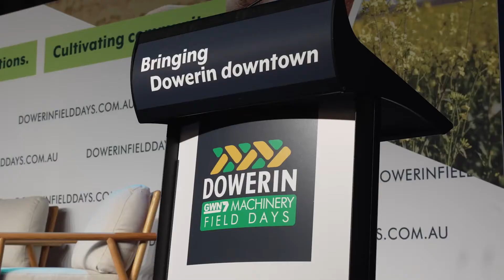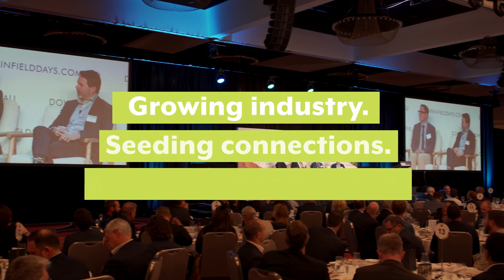Bringing Dowerin Downtown Snapshot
Our Bringing Dowerin Downtown lunch enables us to shine a light on Australia’s vital agricultural industry and our regional communities to a broader audience. It’s an opportunity to bring together business and political leaders to discuss the issues, challenges and opportunities, and promote the Wheatbelt in Western Australia as a place to work, live and invest.

Sinead Mangan, presenter Australia Wide, ABC leads an informative conversation with Ben Macnamara, chief executive, CBH Group, Mark Scatena, general manager, CSBP Fertilisers and Brandon Stannett, managing director Australia and New Zealand, CNH Industrial.